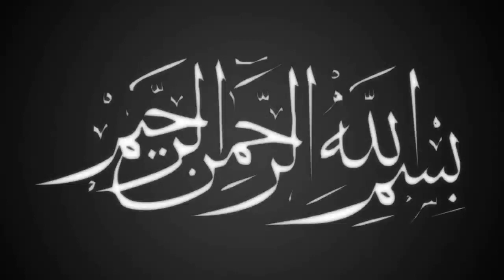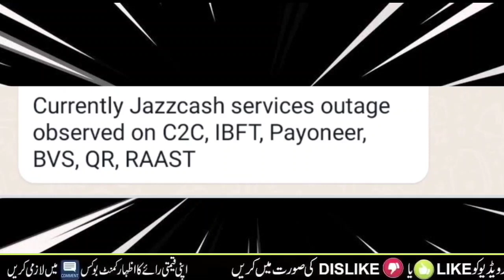Jazz Cash App Login Problem Explain | Jazzcash App not Working | Oops ! Something went wrong